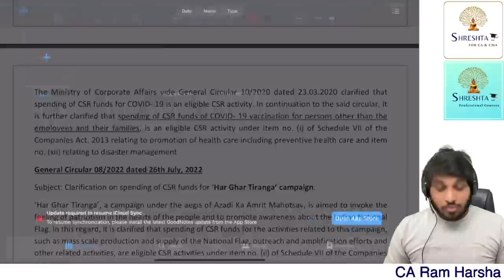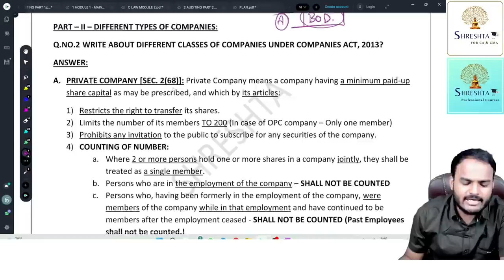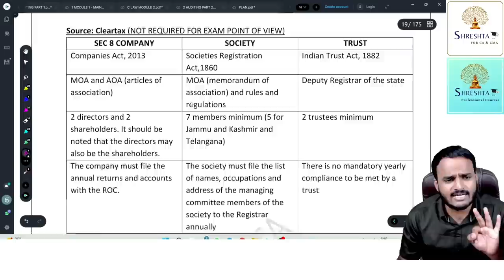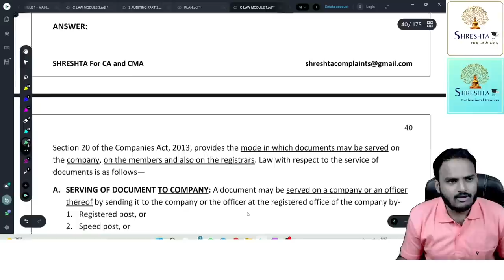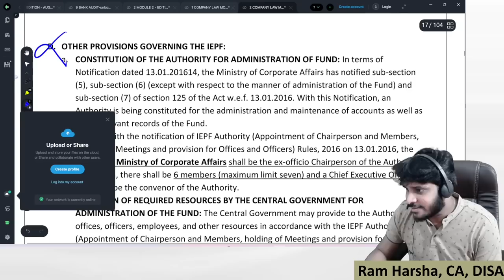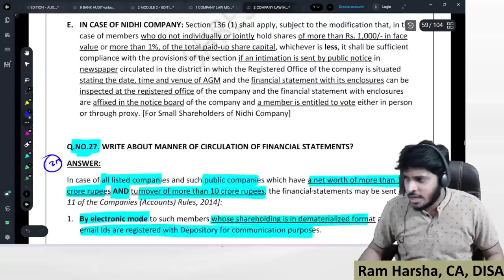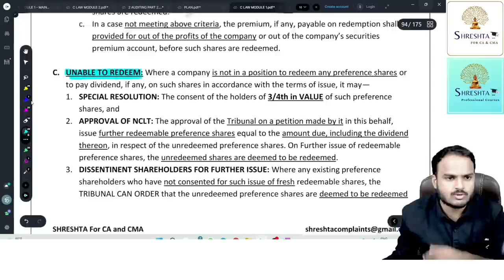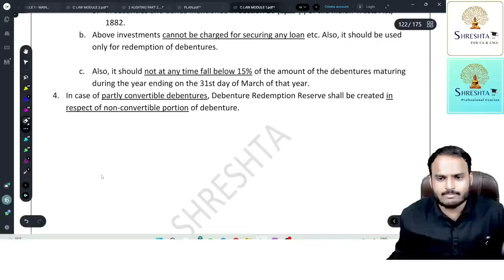COMPANY LAW MARATHON | CA INTER | MAY 2023 | PART 1 OF 2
Like this video if you learned new concepts.Youtube algorithm will suggest this video for those who are in need.

TIME STAMPS:
00:00:00 - INTRO BY RAM HARSHA
00:13:47 - AMENDMENTS MAY 2023
01:21:21 - PRELIMINARY
02:34:30 - INCORPORATION OF COMPANIES
04:45:06 - DIVIDENDS 123 TO 127
06:18:49 - ACCOUNTS OF COMPANIES
06:42:03 - NFRA SEC 132
06:59:39 - CSR SEC 135
07:42:32 - OTHER TOPICS IN ACCOUNTS OF COMPANIES
08:17:25 - SHARE CAPITAL & DEBENTURES

Place order for CA Inter Materials and CA Inter Lectures [Android or  iOS or Tab] at:

1. Advanced Auditing and Professional Ethics  - CA Final
2. Auditing and Assurance - CA Inter

Eat Healthy!

Devices I use for all my tech related stuff:

1. SMART PHONE - Samsung S22 Ultra - Amazon
2. SMART PHONE - iPhone 13 Pro Max - Amazon
3. Laptops
       Laptop 1 - MacBook Pro 14" [M1 Pro Chipset] [2021 Model] - 16GB 512GB
       Laptop 2 - ASUS ROG15 i7 - 16GB RAM - 1 TB SSD - 6GB Nvidia 1650x Graphic
       Card - Flipkart
4. Display Pen Tablet - Huion Kamvas 13 Pro - Amazon
5. Monitor -  Acer 27 inch Monitor - Amazon
6. Webcam - Logitec C920 - Amazon
7. Mic - Logitec C340 - Amazon
8. iPad Air 4 2020 [A14 Bionic Chip] - Amazon
9. iPad Pro 2021 [M1 Chip] - Amazon
9A. Apple Pencil [2nd Generation] - Amazon
10. Apple Airpods Pro - Amazon
11. Boat Speaker - Stone 1000 14W - Amazon
12. Lights - HIFFIN PRO HD Mark 2 Point Studio Lights - Amazon
13. Office Chair - Greensoul Company - Amazon
14. Printer - HP 415 Series inkjet
15. Storage Devices - 2 TB Seagate Hard Drive, Samsung 1 TB External SSD with Touch ID , 2 Samsung 1 TB SSD's and 2 TB paid Google Drive Cloud Storage, 50GB Apple iCloud Storage paid.
16. Green Mat Studio Kit - Amazon
17. Blue Yeti Studio Mic - Bought on 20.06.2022 - Amazon [Logitec headphone is best for Mic than this Blue yeti]